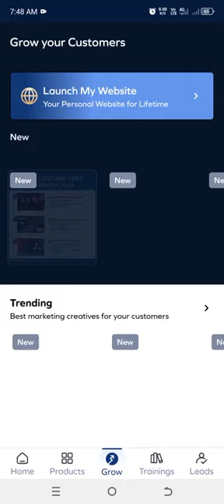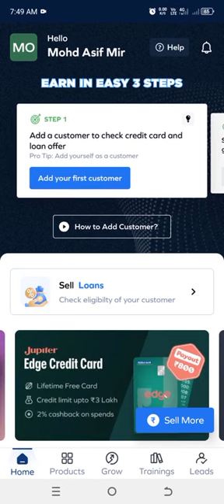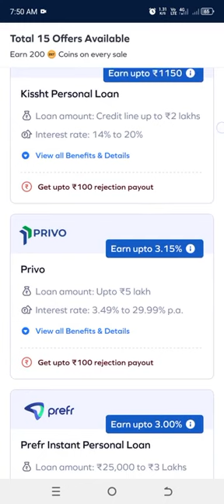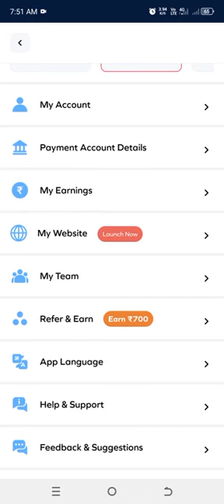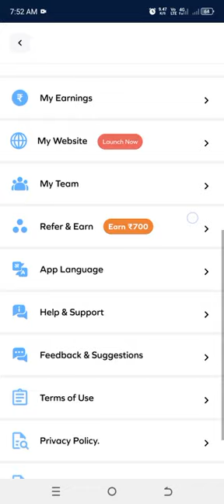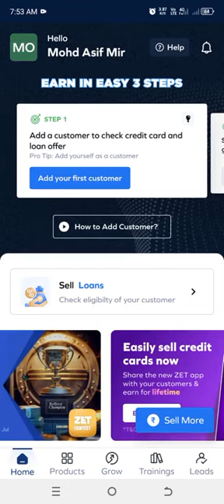"ZET Partner - Earn Up to ₹1 Lakh Monthly" ZET Partner App Se Paise Kaise Kamaye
Hey!

Check out the ZET Partner app & start earning up to *₹1 Lakh every month*.

 Sell financial products online of 50+ top brands like SBI, HDFC, ICICI, Axis & more and see your earnings grow.

"Join the ZET Partner app and start earning up to ₹1 Lakh every month! Sell financial products online from 50+ top brands like SBI, HDFC, ICICI, Axis, and more. Become a financial services provider and grow your income.

- Financial services provider
- Sell financial products online
- Top brands like SBI, HDFC, ICICI, Axis
- Grow your income
- Download and start earning
- Financial services app
- Online earnings opportunity
- Become a financial services provider
- ZET Partner app
- Earn up to ₹1 Lakh per month
- Financial products marketplace
- Online income platform

I am Mohd Asif Mir from J&K I want to help at least one lakh families to get better health, source of income in their life 💧💧💧💧💧💧
   Will you join me in completing this mission 🤝🤝🤝🤝🤝